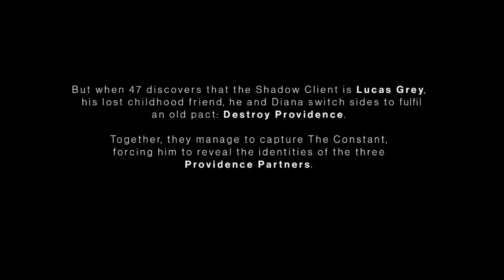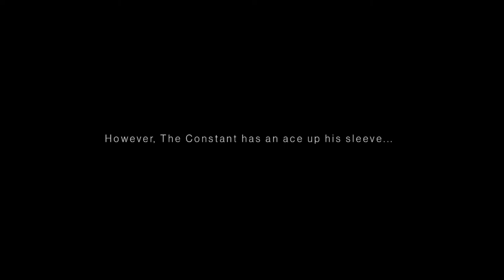HITMAN 3 PC Walkthrough Gameplay Part 1- ON TOP OF THE WORLD ( Full Game )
This Hitman 3 Walkthrough Gameplay Part 1 includes a Review, Intro and Campaign Mission 1 for Playstation 5 (PS5), Xbox Series X, PS4, Xbox One X and PC. My Hitman 3 Gameplay Walkthrough will feature the Full Game Story Campaign. This Hitman 3 2021 Gameplay Walkthrough will include a Review, all Missions, Cinematics, Cut Scenes, New Gameplay, Xbox Series X, Xbox Series X Gameplay, PS5, PS5 Gameplay, Playstation 5, Playstation 5 Gameplay, Single Player and more until the Ending of the Single Player Story! Thanks IO Interactive for this wonderful game.

 for Watching.